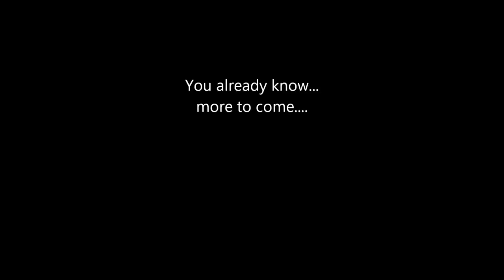Soup So Hot - An Olive Garden Song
Another track about OG. The illest ish I ever wrote.

Lyrics:

So my soup so hot all my guests wanna try it
But first they gotta buy it
You can't get none for free
Whatcha think? This a charity?
Soup so hot, it's on fiyaa
Some people say I need to retire
I hate to burst that bubble but the only place I'm going is hiya
Soup so hot, it's burnin' yall
slip resistant shoes I never fall,
Soup so hot, you gotta sip
whatcha need a drink? make it extra tall
I'm servin, killin' it, tell me whatcha need
I'm bringin it, breadsticks, refills, ticket, it's over wit
Soup so hot, gotta let it cool, spoon knife or fork i got all the tools
you camping out? that's wastin' time, I'm flippin' tables, I'm on the grind
soup so hot, It's sauna, Just ask my baby girl Fonda
After we get done, servin' tonight
We gonna ride around in my Honda.
Soup so hot, let's get phased, cause we done served like all day
Got wine bottles, Rossos, Biancos, and Moscatos
soup so hot, lets clean son, so we can get a trash run,
Come back in, wash ya hands and then we get the job done

[Hook x2]
Soup so hot all my guests wanna try it
Pasta Fagioli
Chicken and Gnocci
Minestrone

She said K can we get married in the keys?
I said naw girl les just go to OG
Come and meet me in the back of Chi-an-ti
I'll wine and dine ya then I'll take ya on a shopping spree
soup so hot, Be careful baby, gotta blow on it first
soup so hot, I wish this song, had another verse
soup so hot, So I could kill it, over and over
My flow so good ima change my name to russell stover
come on girl, You need a drink?
dry martini, whatcha think?
It's 11 am, but when it comes to time (I don't discriminate)
Matt Murphy will serve ya too if ya ask him
And ladies after work you might find us up in the gym.
What's Rosso my server?
What's Penne my waitress?
What's grat my waiter?
Why you hatin' my hater?
Guests say im the bestest
servin' better than the rest
Got my crew up in restaurants
And I got OG on my chest! huh!